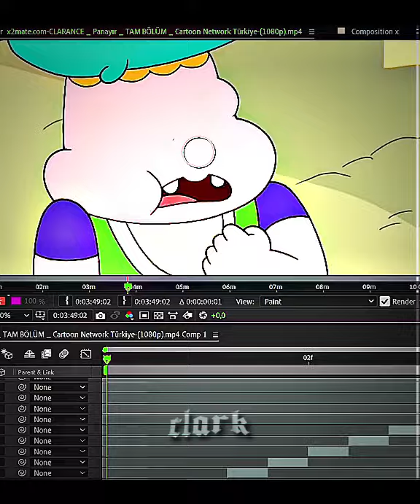Trend Edit CLARENCE / sound ; Stressed Out